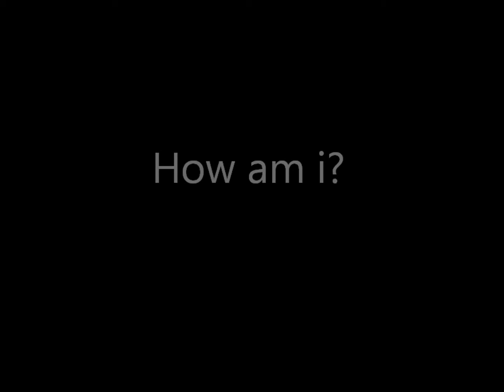"How Am I" By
First song i wrote displayed to the public.